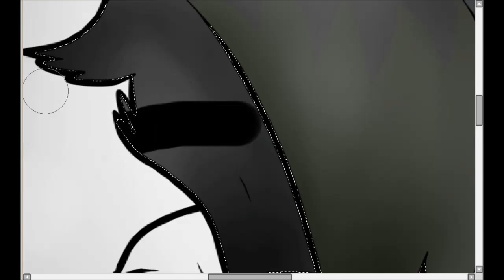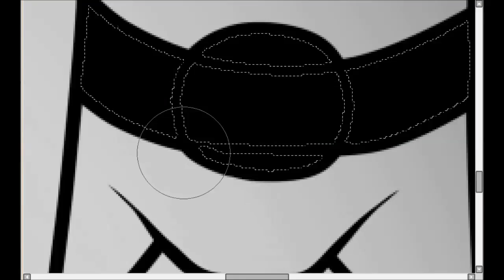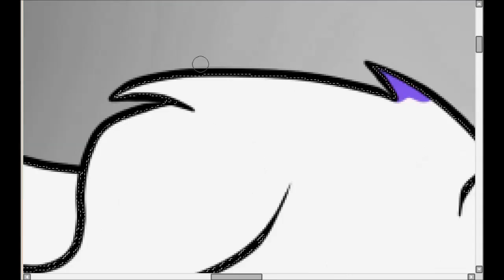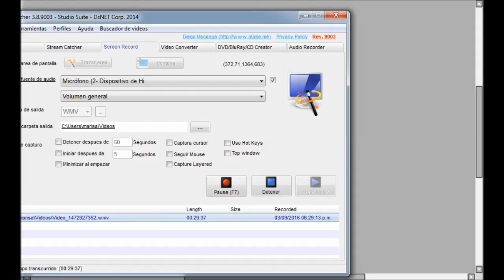[SpeedPaint] It's Always My Fault... -By SelyTheDoggy-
¡¡ABREMEEEEE!!
Hola!! Comparto este canal con mi hermana así que trataremos de subir vídeos seguido. :,v
Cuando Yo (Brisa) publico un SpeedPaint voy a poner SelyTheDoggy y cuando publica mi hermana pondré SilverMangel así notaran quien lo hizo (Usamos el nombre de usuario de nuestro DA)

SilverMangel esta super inactiva.

En mi DA están las comisiones,si quieres una mándame una nota o un mensaje en mi pagina de facebook si quieres una!
Puedo dibujar:
Furrys,Anthro y Ponys
No puedo dibujar:
Humanos. :,v

Canciones!!!
-ZOOTOPIA ( ORIGINAL SONG ) By GatoPaint

Programas:
-Paint Tool Sai
-Atube Catcher